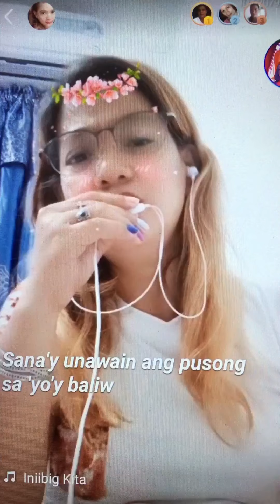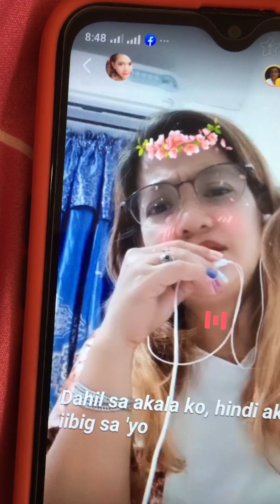April 18, 2021